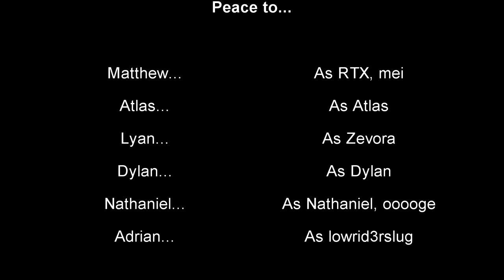What My 80 Hours of Apex Looked Like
These clips are from like 8 months - 1 year ago. I completely forgot I was making this vid, then randomly found the file for it.